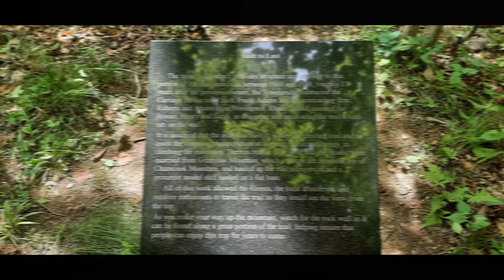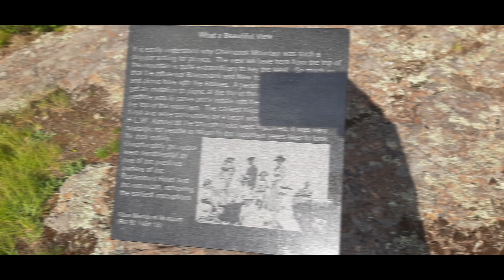CHAMCOOK MOUNTAIN HIKING ADVENTURE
CHAMCOOK MOUNTAIN HIKING ADVENTURE NEAR ST ANDREWS NEW BRUNSWICK. LOCATED ON THE ROSSMOUNT HOTEL PROPERTY AND OVER LOOKING ST ANDREWS, THE ST CRIOX RIVER, MINISTERS ISLAND, AND THE TOWN OF ST ANDREWS By THE SEA.